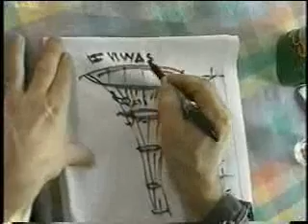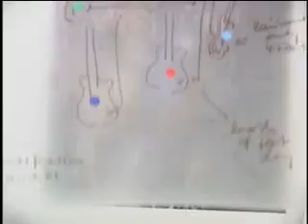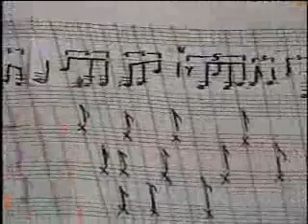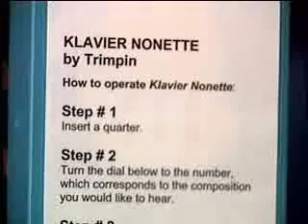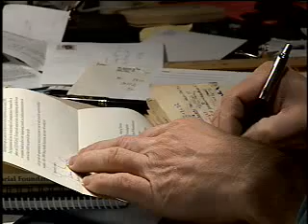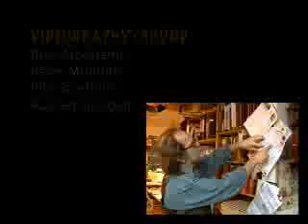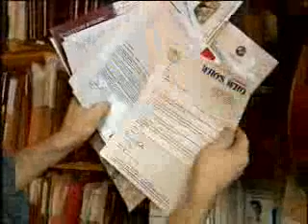SCCtv ArtWork - Trimpin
From SCCtv's archive:
Sound sculptor, composer, inventor, master of the "new" in music. A short tour of Trimpsin' studio in the midst of preparations for a nine toy piano performance at Jack Straw Productions. January 2003